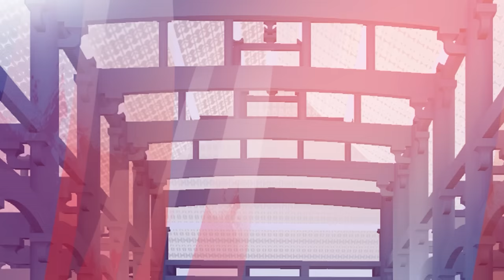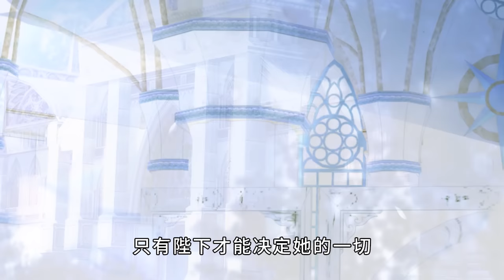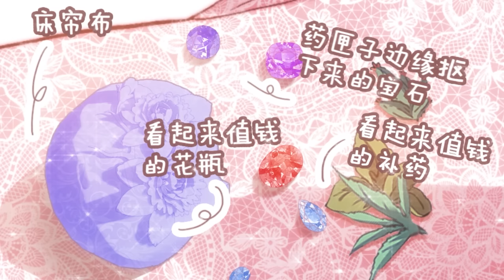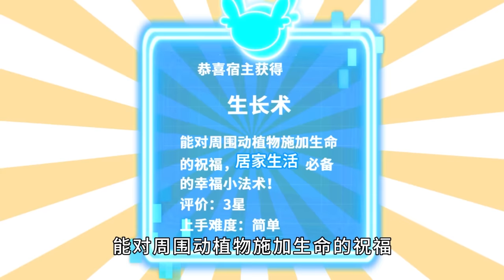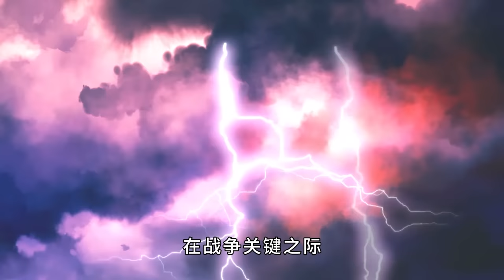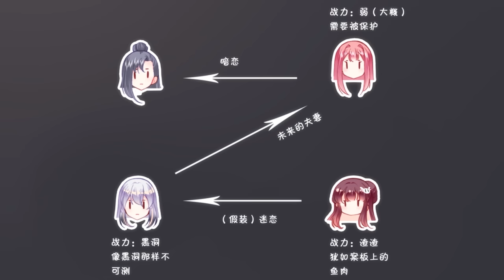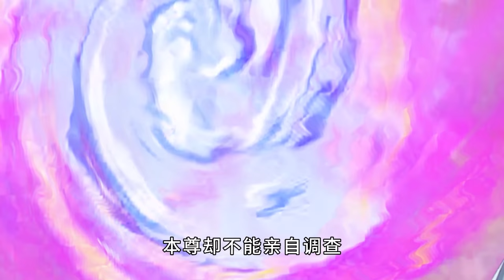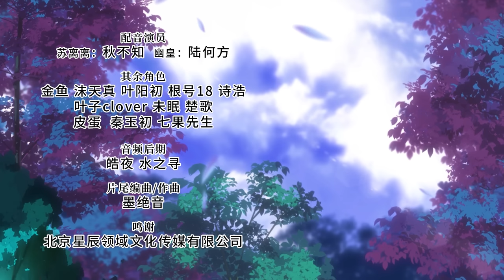【完結合集】你馬甲掉了，幽篁陛下/Ghost Emperor's ID1-54全集：來圍觀瑪麗蘇Bking的蘇爽日常！剛一穿越的女主就要和親怪脾氣的敵國皇帝陛下，然而這殺人如麻的梟雄卻被嬌軟公主吃定了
【故事简介】
苟怂女孩苏离离，一朝不幸穿越成为废公主，要替妹妹嫁给世间最可怕的疯皇——幽皇伊祁！ 还没上花轿就在策划逃婚的她，终于卷了宫中细软，勾搭小白脸跑路啦！！ 世界这么大，她要去一个神经病幽皇永远都找不到的地方！